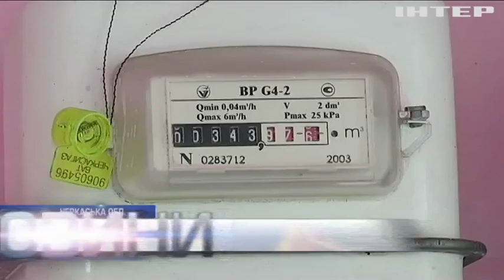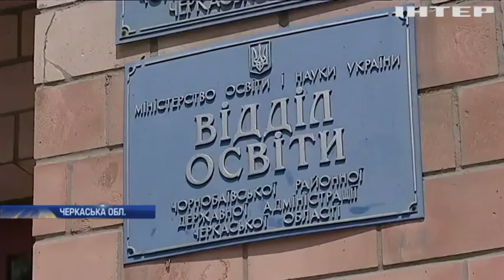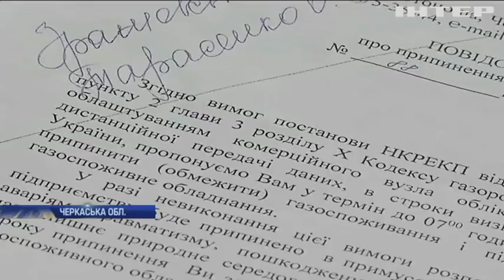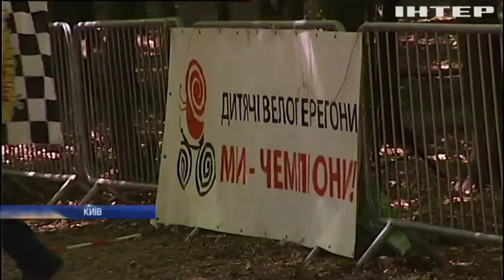Новости 7:00, выпуск за 20 мая 2019 года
Дивіться у цьому випуску: Мар'їнку накрили вогнем гранатометів. У Верховній Раді провели репетицію інавгурації Володимира Зеленського. У Києві діти змагалися у велоперегонах.